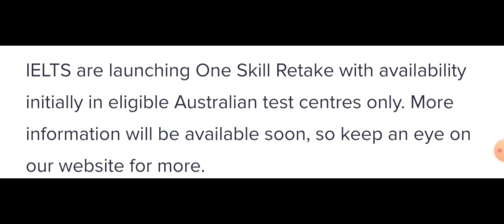Good News, 29 October Ielts exam, 5 November Ielts exam, 10 November Ielts exam, 19 November exam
29 October Ielts exam
29 October Ielts exam material
29 October Ielts exam listening and reading
29 October Ielts exam review
29 October Ielts exam listening and reading answers

5 November Ielts Exam
5 November Ielts exam listening and reading
5 November Ielts exam task 1 and 2

10 November Ielts exam
10 November Ielts exam material
10 November Ielts exam listening and reading

19 November Ielts exam
19 November Ielts exam material
19 November Ielts exam listening and reading